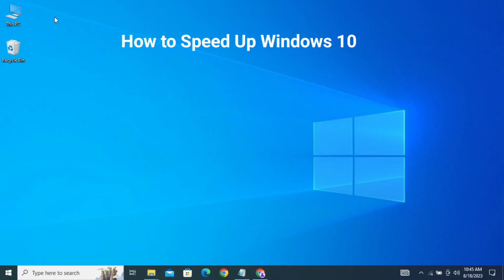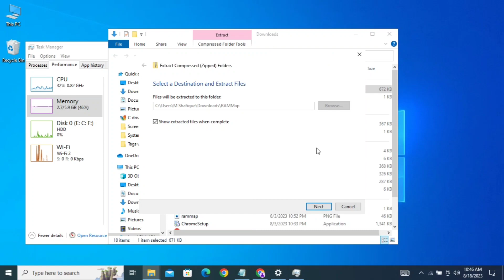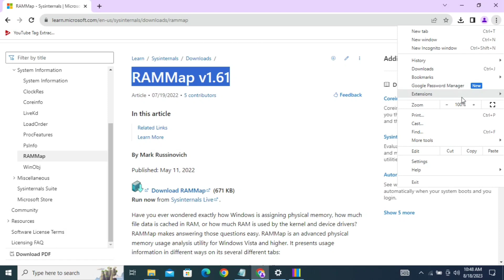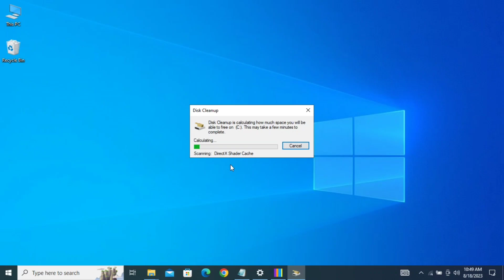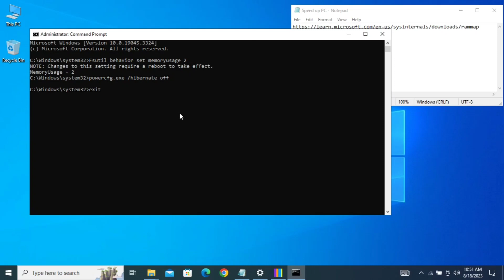How to Speed Up Windows 10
This tutorial shows you how to speed up windows 10 performance and also fix lagging, laptop hanging problem, slow problem windows 10 pro. These settings will improve your windows 10 computer speed and boost your pc performance. If you want to make your windows 10 run faster, follow all great steps and make your laptop performance faster and smooth. Windows 10 has some great tools to make pc faster freely.

Topic Discussed
RAMMap Windows 10 Speed Booster
Chrome RAM Saver Make Windows 10 Faster
Cleanmgr Clear All Cache Windows 10
Increase Windows 10 Page Filing (PC Speed Up)
Disable Hiberfil.sys increase windows 10 performance

Command Prompt!!!
Fsutil behavior set memoryusage 2
Windows 10 Speed Booster
Powercfg.exe /hibernate off
Powercfg.exe /hibernate on

Windows 10 Speed Up Terms!!!
How to speed up pc
How to boost Windows 10 Speed
How to increase Windows 10 Performance
How to speed up performance Windows 10
How to speed up PC Windows 10 Performance
How to make computer Windows 10 Run Faster
How to make Laptop Windows 10 Speed Up
How to Run Windows 10 faster